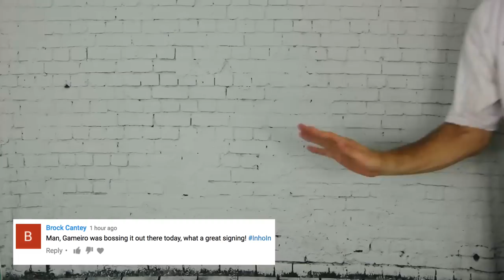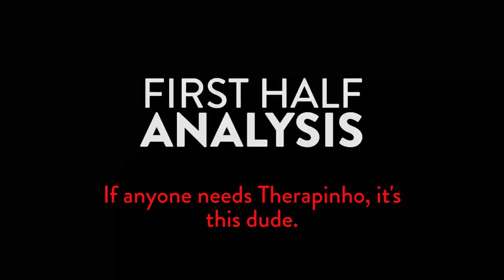TO BE A CHAMPION, YOU HAVE TO BEAT THE CHAMPIONS! - AC Milan Career Mode Ep. #8 (FIFA 18)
Apologies for the late upload everyone; inho musn't be rushed. Also, pray for Mike K's computer.